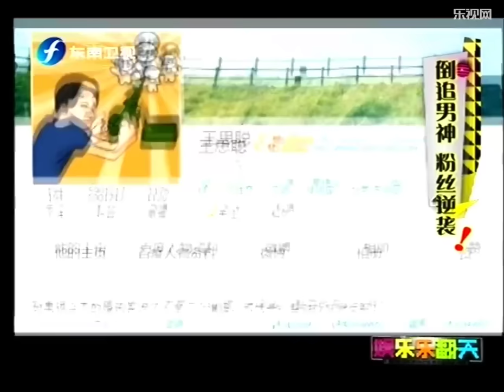娱乐乐翻天 倒追男神 粉丝逆袭 20140910